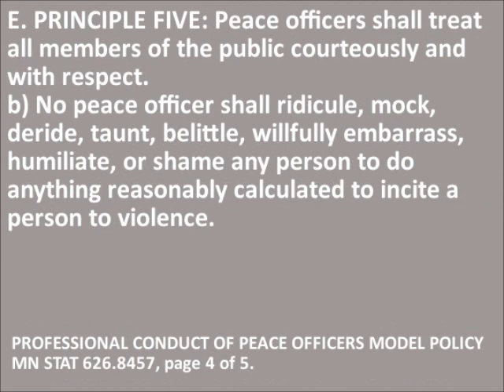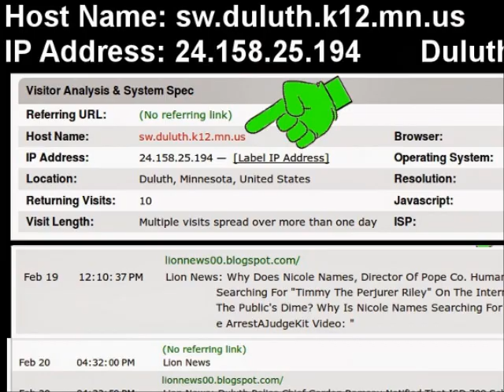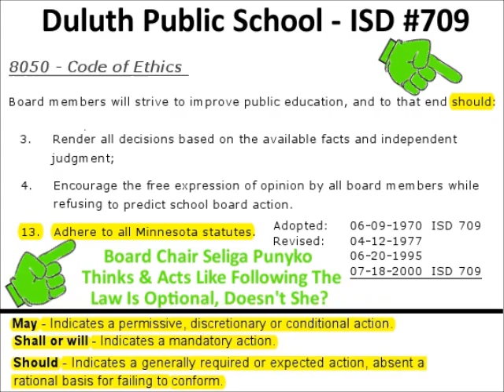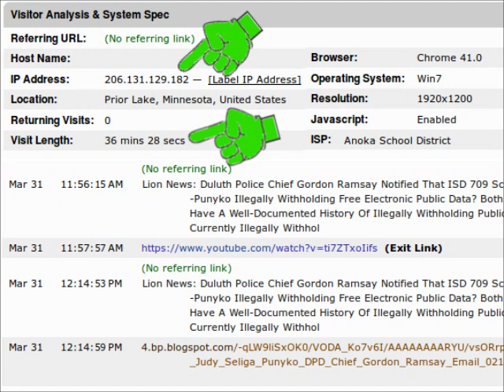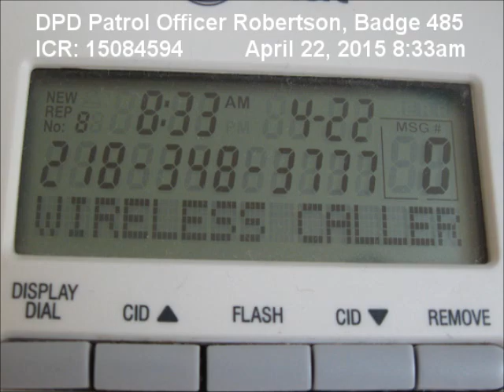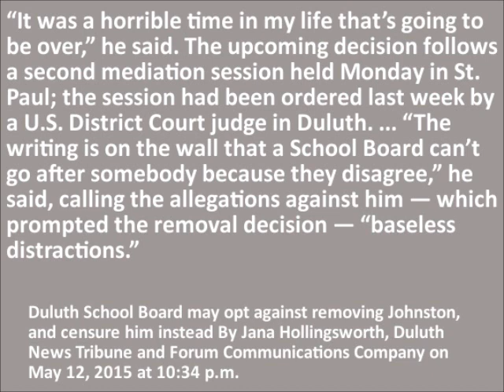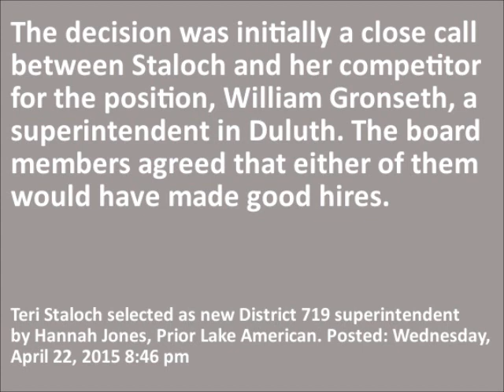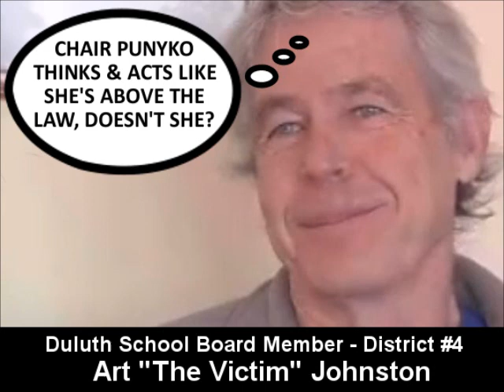Lion News: Criminal Complaint For ISD 709 Superintendent Bill Gronseth? DPD Phone Call No. 2?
Lion News: Nemmers Informs ISD 719 That ISD 709 Supt. Bill Gronseth Is A Common Criminal? P2
Lion News: Nemmers Informs ISD 719 That ISD 709 Supt. Bill Gronseth Is A Common Criminal?

Lion News: ISD #2769 Board Wulf's Receptionist More Concerned About Supt. Moeller Misconduct?